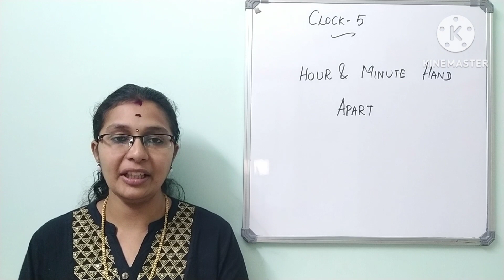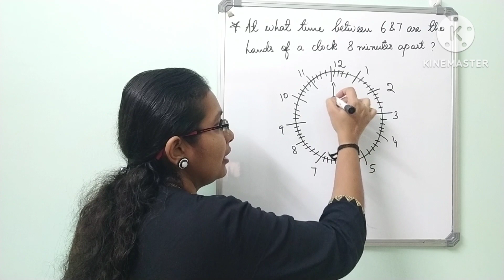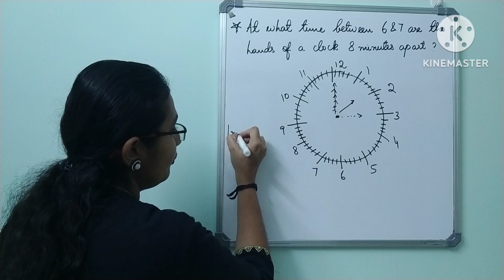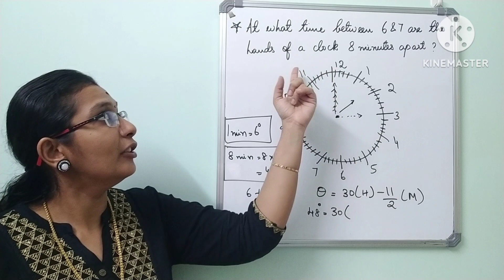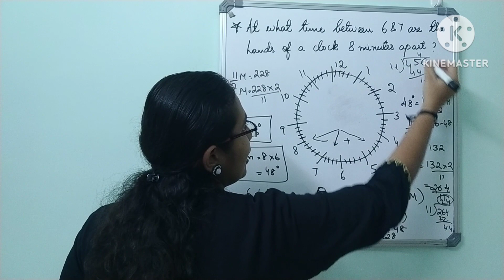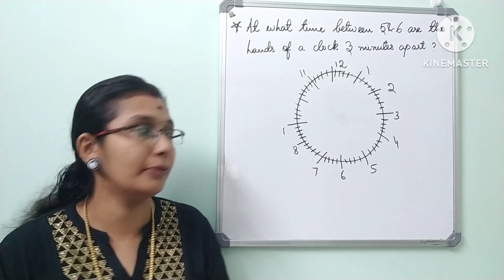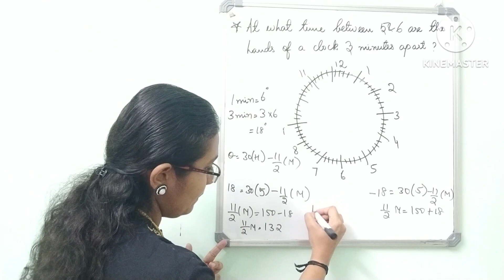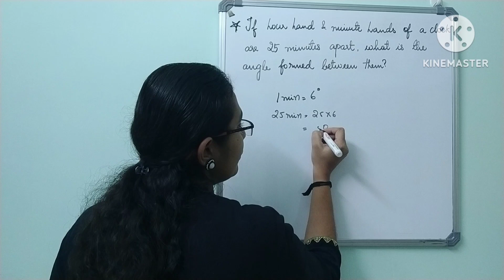Clock 5 in Tamil|Hour and minute hand Apart|Simple method